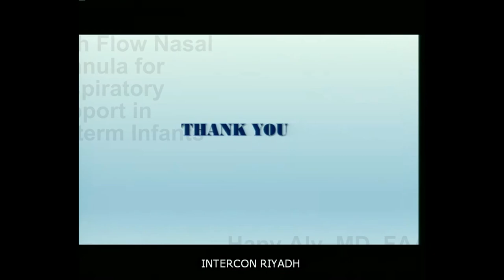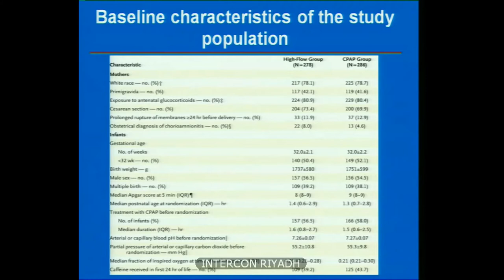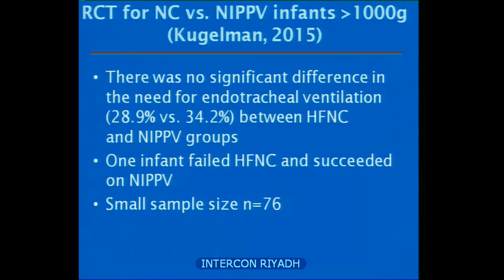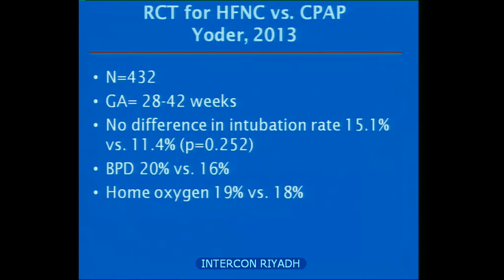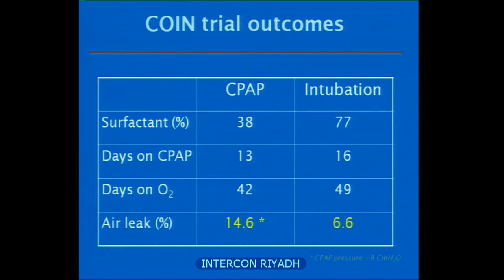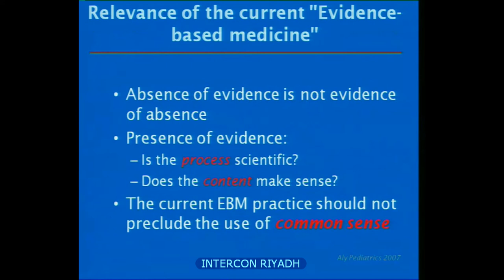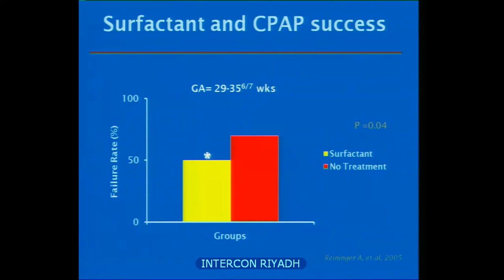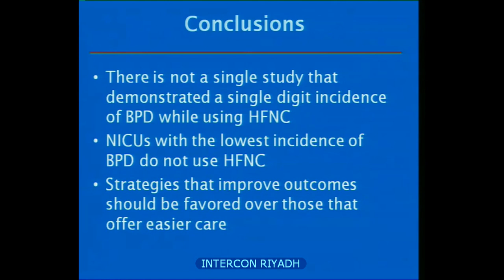High Flow Nasal Cannula for Respiratory Support in Preterm Infants Hany Aly, MD, FAAP Day II 1